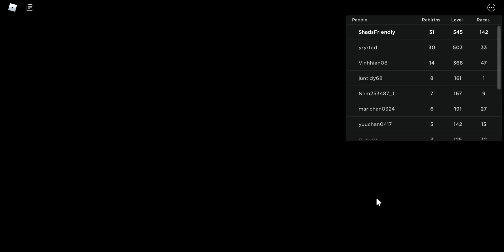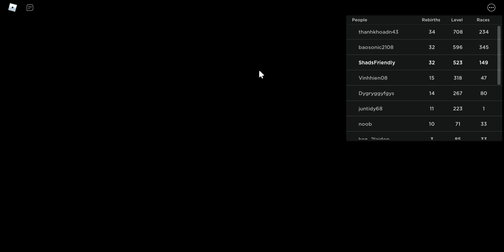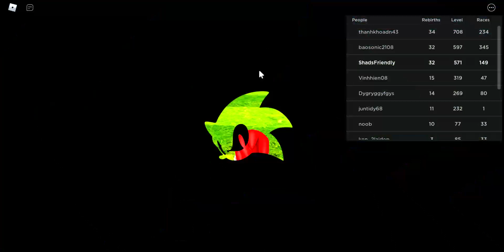Sonic Speed Simulator - Play For Fun #29 - Grinding Classic Tails event (Part 2)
Sonic Forces Speed Battle - !GST! discord server (opened until further notice)
✿ Welcome to Shadow Friendly's channel, you may leave your criticisms on any videos as long as it's not too rude. Please respect my game plays/recordings, if you can't say nice things, please don't watch my videos and don't stay here ✿
Because this is just a normal video, I don't know what to edit, so it's quite boring.
Continue grinding the Classic Tails
© Video Copyright by Shadow Friendly
© Characters and soundtracks all belongs to SEGA